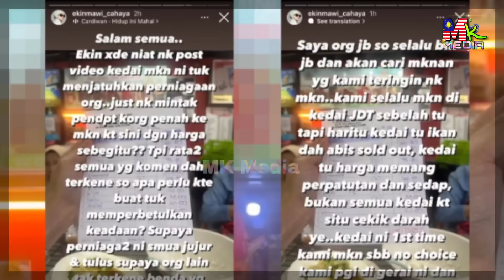Lepas OWNER KEDAI BERSUARA,EKIN MAWI Pula Jelaskan Ini,"Kami Makan Tak Sampai 20 Org,RESIT Tak Sama"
My Gear : How we create this original video?
📵 Editing : Samsung Note 20 Ultra